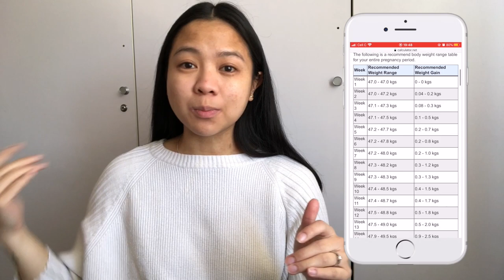LIFE UPDATE | Getting married & talking about my pregnancy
Hi everyone!
It has been a while but I decided to put in some effort and film a video.
In this video I just wanted to update all of you on my current situation in life and talk about a few things regarding my pregnancy. I am so excited!
Otherwise you can just comment anything in general as I always look forward to chatting with you :)

Intro & outro:
You & I by Soyb & Amine Maxwell